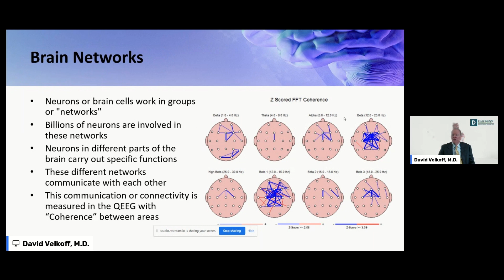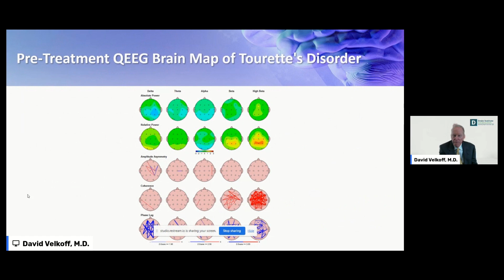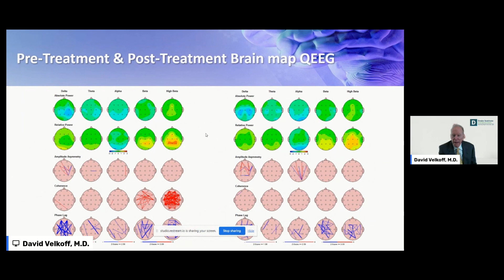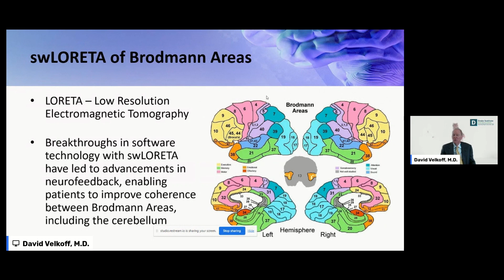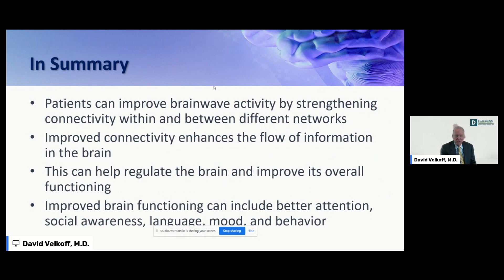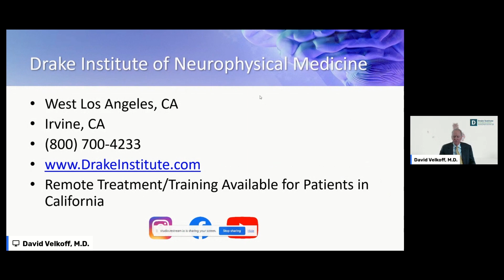How to Treat Autistic Patients with swLORETA Neurofeedback & Neurostimulation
In part 3 of the Drake Institute’s presentation to the Autism Community in Action (TACA), David Velkoff MD, Co-Founder and Medical Director of the Drake Institute of Neurophysical Medicine explains why swLORETA neurofeedback and neurostimulation help patients improve brain network functioning.